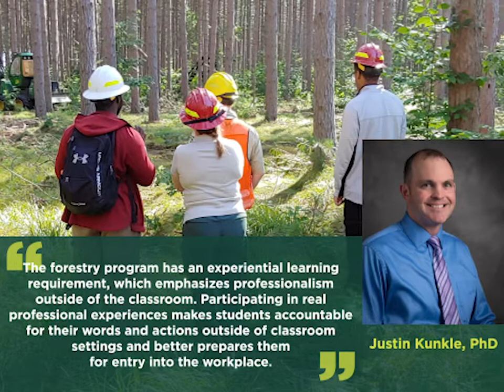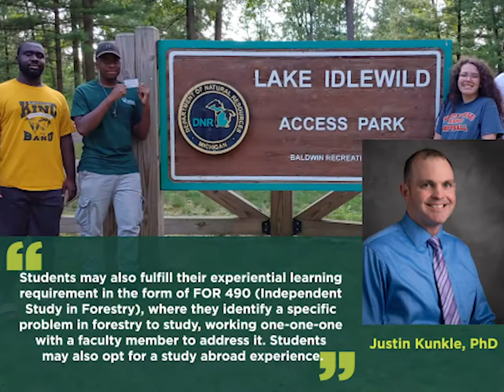Forestry Internships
Apply today, or learn more about the Department of Forestry at Michigan State University!

Join Justin Kunkle, PhD, and Stratton Lee as they discuss some frequently asked questions about the B.S. Forestry degree at Michigan State University. This video will discuss internships in forestry.